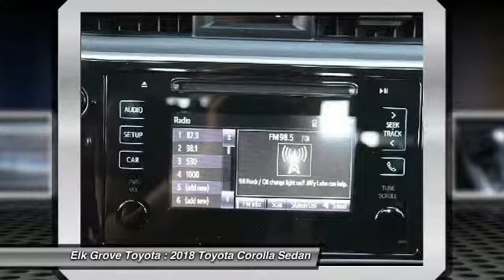2018 Toyota Corolla Elk Grove Toyota 117470